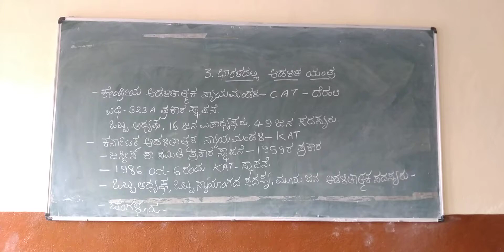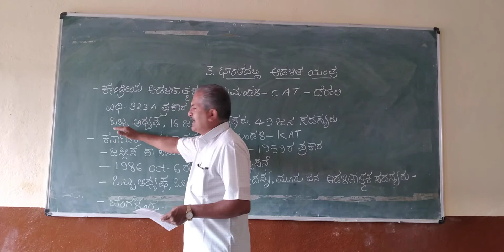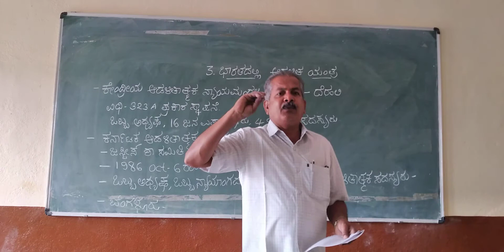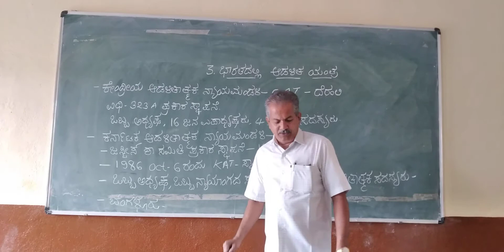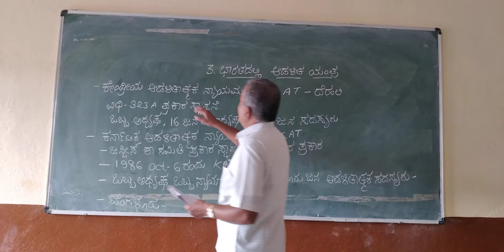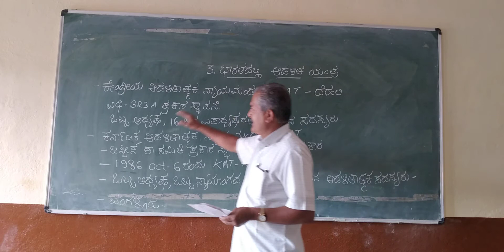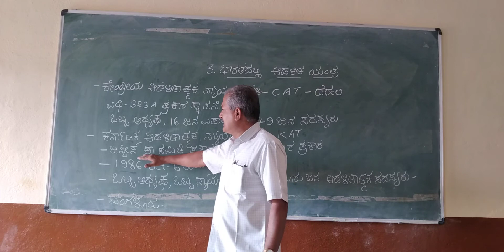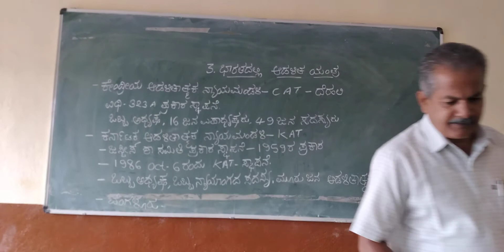Lokur Sir of J A College, Athani.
Bharatadalli aadalita Yantra
CAT and KAT